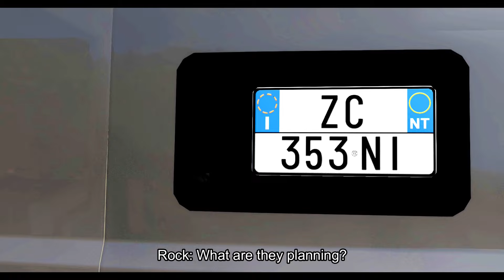Beamng Drive Movie - High Speed (2024) | (S01E05) The Italian Mayhem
Hey guys, my new movie is finally released!!! I know it's been a long time, but the wait is over! I worked real hard to make a better scenario and erase any lag and also there's a few lag in this video (sorry for that).

Beamng Drive Movie Wiki created by Me and Fans!

Got You - Michael White
Bot Fight - Everen Maxwell (Instrumental)
Retrophonic - Cajama (Instrumental)
Game Time - Debris & Jonth
Razor - More Plastic
Legacy - Dirty Palm (Instrumental)
Ride or Die - Andromedik & Pirapus (Instrumental)
Double D - Debris & Dazers
Talk is Cheap - MAGNUS (Instrumental)
Spirit - PLEEG (Instrumental)
Voyage - PLEEG (Instrumental)